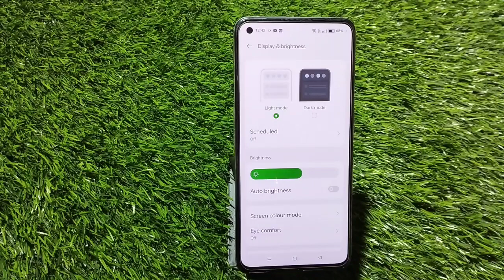Dark Mode Enable Realme 10 Pro, Dark Mode Setting Realme 10 Pro, How To Enable Dark Mode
Dark Mode Enable Realme 10 Pro,  Dark Mode Setting Realme 10 Pro,  How To Enable Dark Mode Realme 10 Pro,

How To Enabledarkmode Realme 10 Pro, Darkmodeenable , Dark Mode Setting Realme 10 Pro,